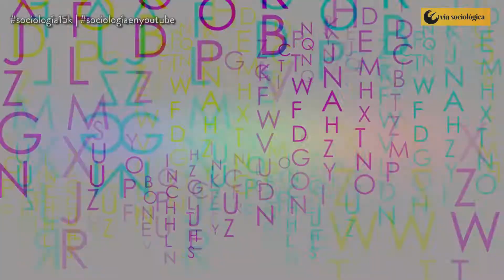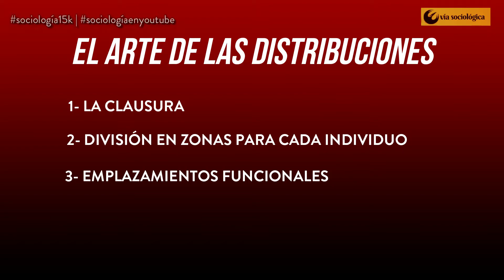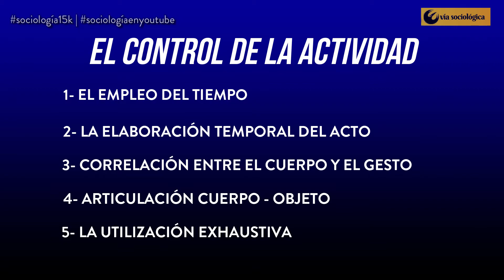Vigilar y castigar Michel Foucault - LOS CUERPOS DÓCILES | Vía sociológica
En este video les resumo brevemente el pasaje Los cuerpos dóciles presente en Vigilar y castigar, de Michel Foucault.